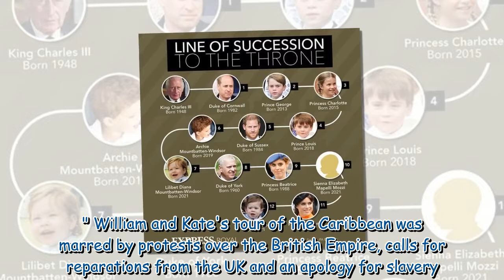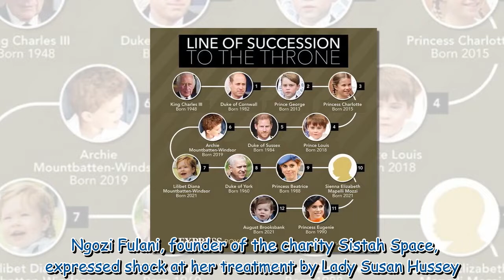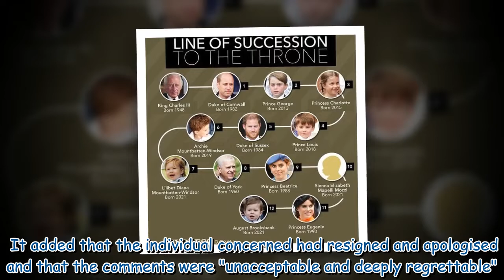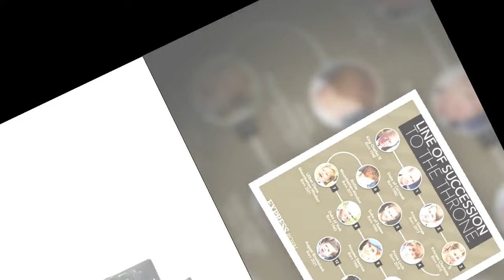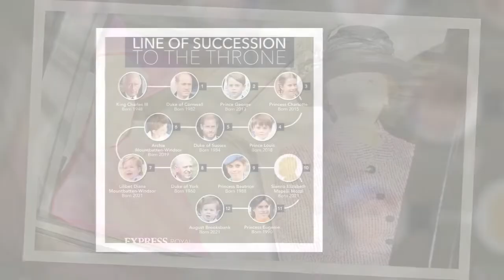Kate and William refuse to let Harry and Meghan derail them